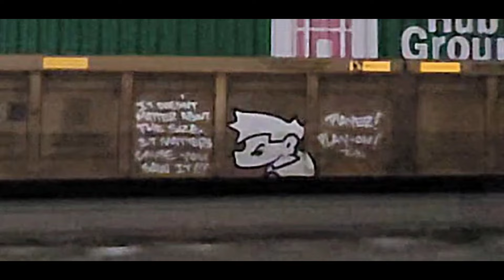Fresh Paint! Reading Heritage 1067 Bee Line - First Day In Service After Repaint by Norfolk Southern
On its first day back in revenue service, the Norfolk Southern Heritage Engine #1067, The Reading Lines "Bee Line Service," with its distinctive yellow & green paint scheme, lead intermodal train NS 257 from Harrisburg, PA to Chicago, IL.

That trip took it straight through my area on the former Pennsylvania Railroad Ft Wayne Line (PRR FTW) in western PA, later Conrail and Penn Central home turf.

Unfortunately, it came through well after dark but with a little creative effort, I did my best to turn night into day.

After catching a speed pass through CP LEETS at the Leetsdale Industrial Park, a crew change was performed at Conway Yard. On exiting the yard, the crew had to wait for eastbound traffic to clear. They crawled through our setup at Rochester, giving great horn & bell action.

Given the slow speed and lack of a favorable signal at CP BRIGHT, I had plenty of time to set up at Highland Crossing.

Once again, thanks to a slower than normal pass to allow the Amtrak Capitol Limited to get ahead of it prior to the East Palestine derailment disaster-related single track restriction beginning at CP ENON, we get another great look at that shiny new paint!

We finish with my longtime favorite graffiti, The White Ninja, and a view still images of that great looking EMD SD70ACe.